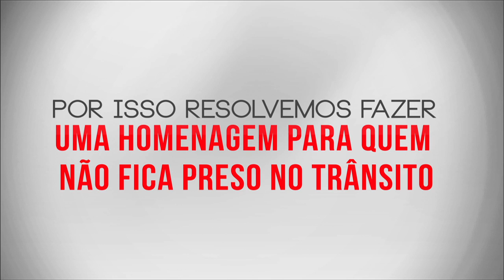Qualidade de Vida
Você tem perdido tempo demais no trânsito? vadescooter ;)